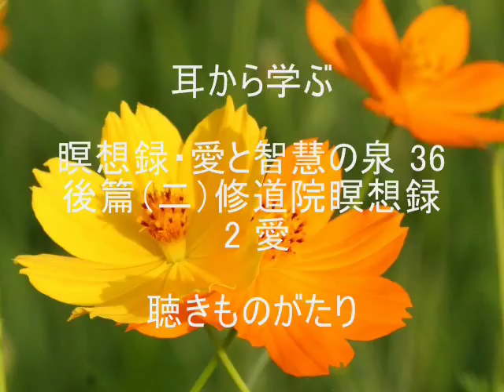耳から学ぶ 瞑想録・愛と智慧の泉 36 後篇（二）修道院瞑想録 2 愛 －聴きものがたり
「瞑想録・愛と智慧の泉」日向美則 著　京都修道院出版局 発行　より抜粋
テキストページ